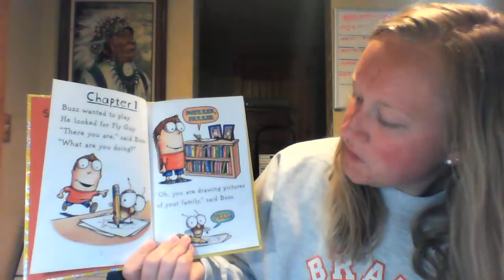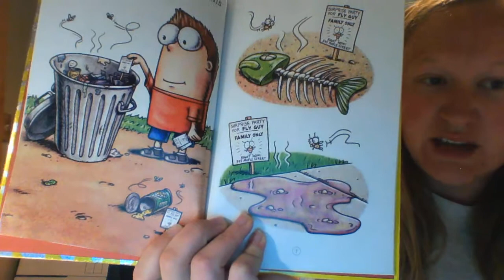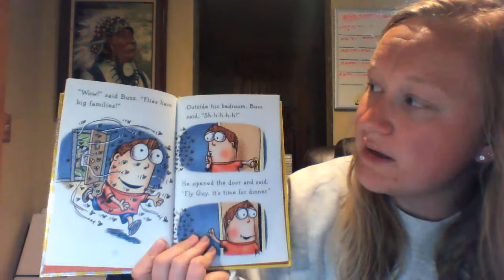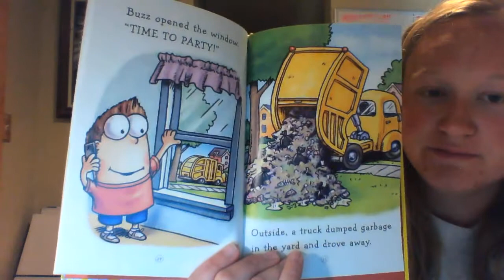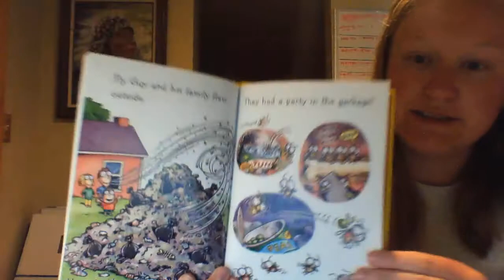Fly Guy's Big Family by Tedd Arnold